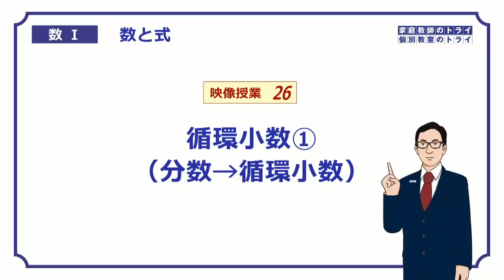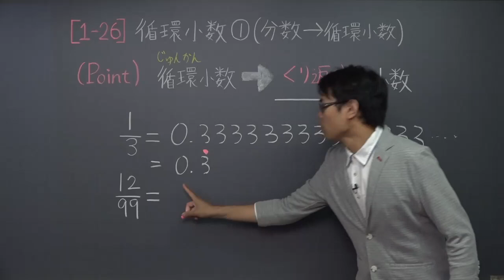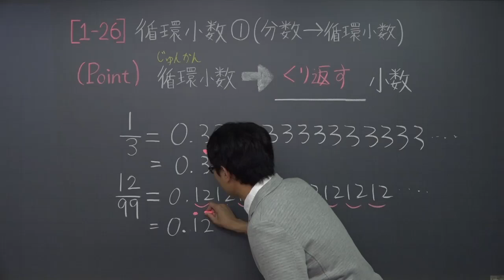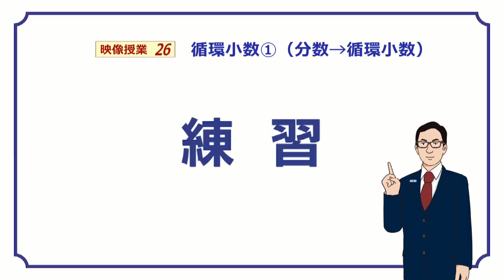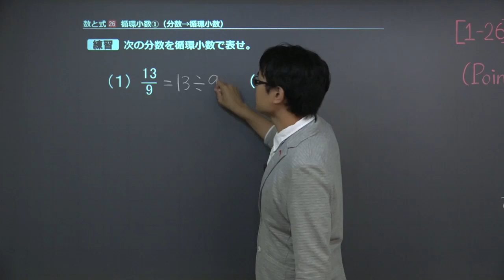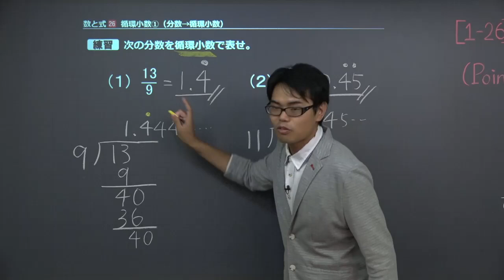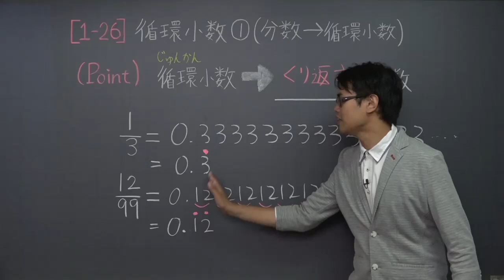【高校 数学Ⅰ】 数と式２６ 分数→循環小数 （１０分）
+‥‥‥‥‥‥‥‥‥‥‥‥‥‥‥‥‥+ この映像授業では「【高校　数学Ⅰ】　数と式２６　分数→循環小数」が約１０分で学べます。問題を解くポイントは「循環小数→くり返す小数」です。映像授業は、【ポイント】⇒【例題】⇒【練習】⇒【まとめ】の順に見てください。